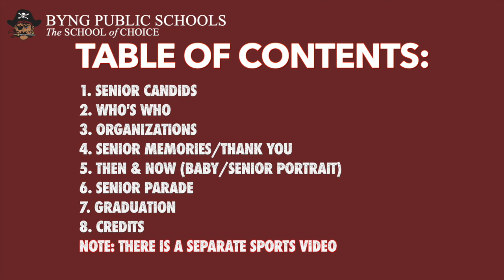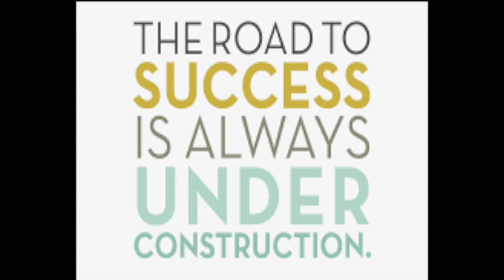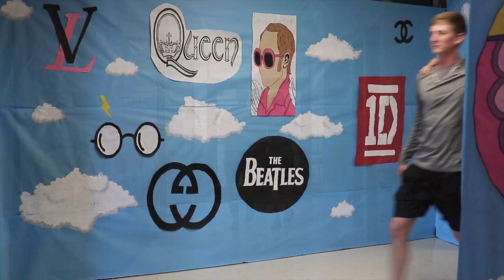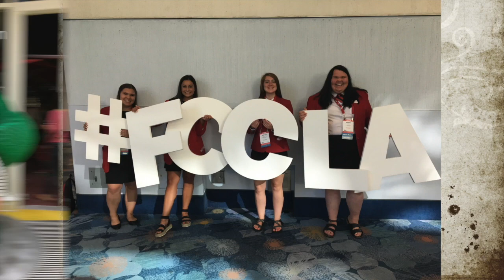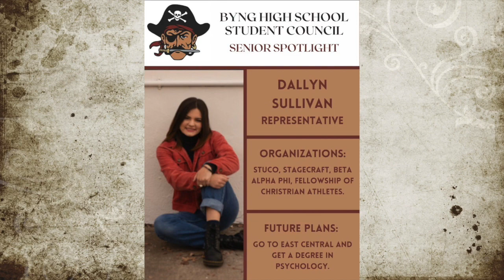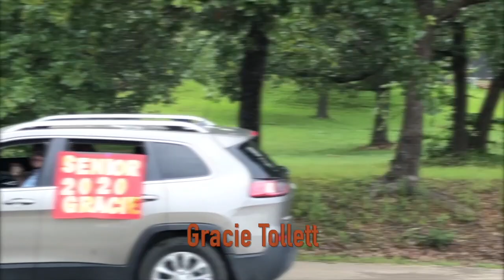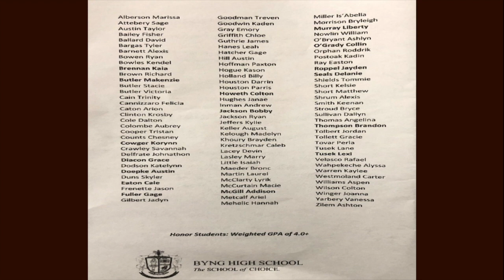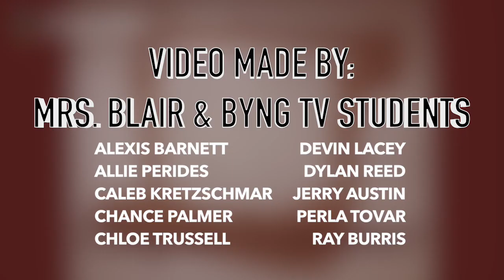Byng High School Senior Video 2020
Recap video of Byng High School seniors for the 2019/2020 school year-senior candids, Who's Who, organizations, senior memories/thank you, then & now (baby/senior portraits), senior parade and graduation.
A separate sports video has been made as well as a longer version of the graduation ceremony.